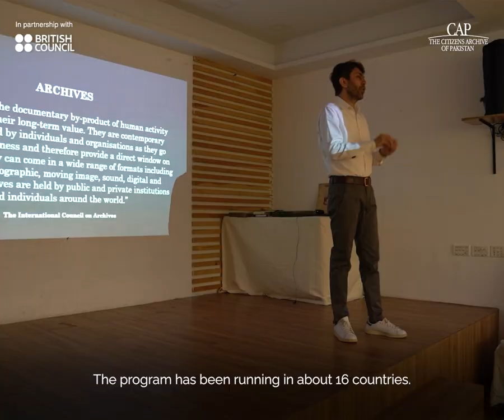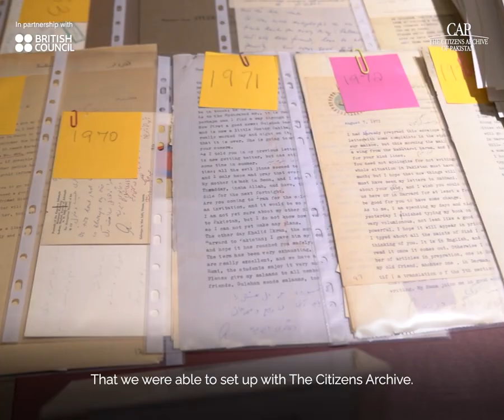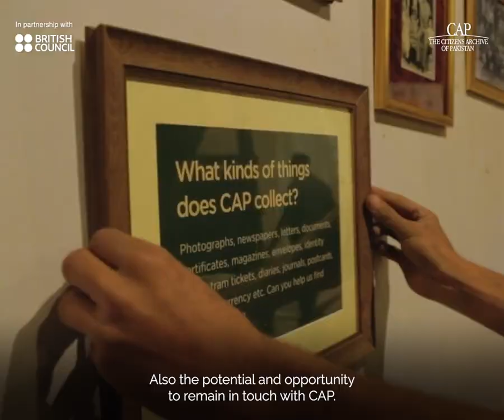Digital Archiving for Cultural Preservation | British Council | The Citizens Archive of Pakistan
The Citizens Archive of Pakistan (CAP) has three goals: to preserve and provide access to the archive, to build and support educational programs, and to research and curate exhibitions from the supplemental information in our archive. The Oral History Project (OHP) which lies at the heart of CAP, records recollections of Pakistan’s early days to provide an alternative perspective to official narratives. Since its inception, CAP has digitised over 700,000 books, documents, photographs, and more, and collected over 4,500 oral testimonies. The archive offers a unique selection of photography and is the only collection of oral histories in Pakistan. The project inspires exhibitions and events, showcasing personal experiences and secrets captured in old photographs.

In this video, the team of CAP and British Council Arts share the purpose of our partnership and how it aids the ethos of the Cultural Protection Fund (CPF) as a means of cultural preservation through the Archival Training Workshops.

Archival Training Workshops are designed and delivered by CAP in partnership with British Council’s Cultural Protection Fund (CPF), which was launched in 2016 to protect vital heritage at risk due to conflict and climate change.